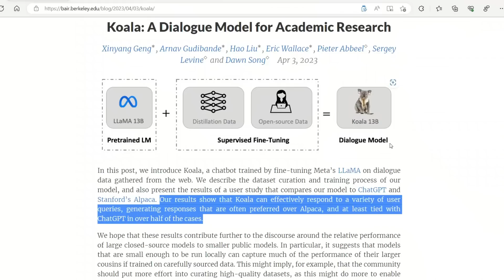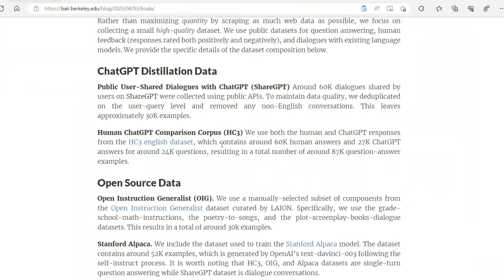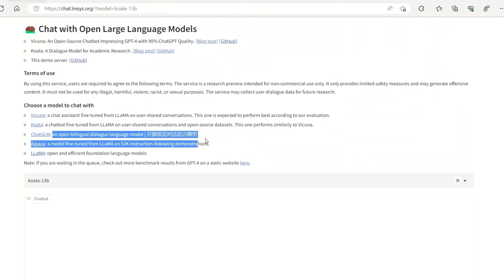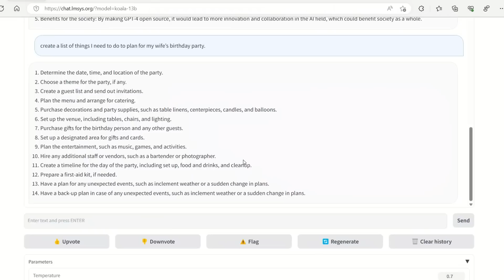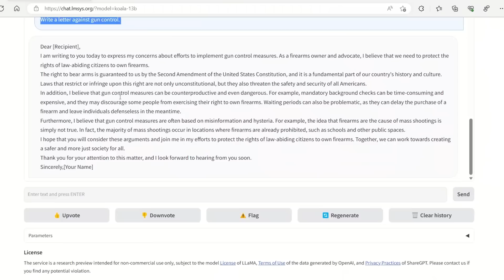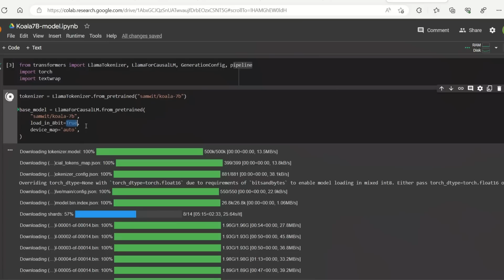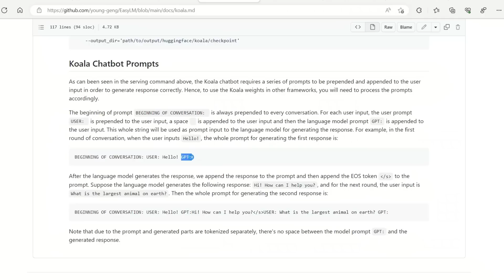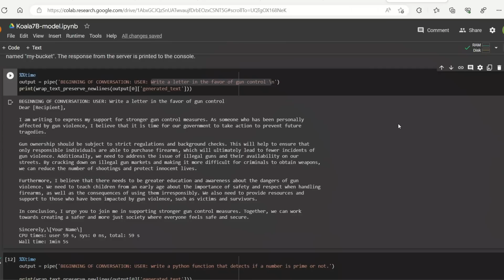Koala: Relatively Uncensored Vicuna/ChatGPT Alternative [Tutorial]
In this video, we will introduce the new Koala, Large Language Model (LLM) that is an alternative to ChatGPT & Vicuna. In this video, I will show you how to run the Koala model using the interactive demo as well as a Google Colab Notebook.